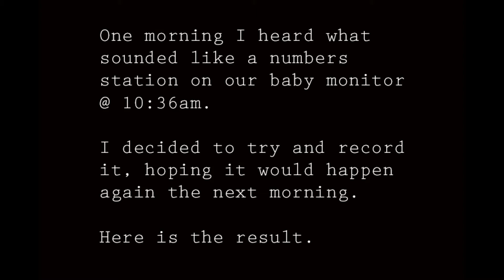Numbers Station On Baby Monitor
Ever hear a numbers station come through on a baby monitor? You will now.